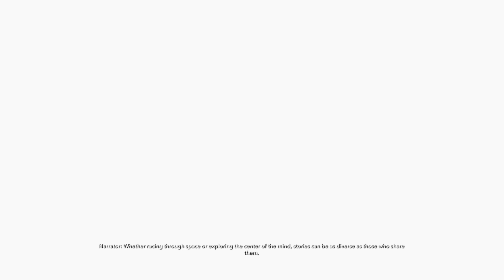스타워즈, 마블 슈퍼히어로 영어로 | 게임하기 영상 (인피니티 3.0)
최고의  인피니티 3.0 영어더빙 영어자막,  스타워즈, 마블 슈퍼히어로,  캐릭터 (미키 마우스, 미니 마우스, 도널드덕, 인사이드 아웃...). 게임하기,  게임,  비디오 게임 .

스타워즈, 마블 슈퍼히어로,  캐릭터들이 한 자리에!  인피니티 3.0에서 즐기는 게임 영상입니다. 각각의 캐릭터들이 가지고 있는 능력을 활용하여 다양한 미션을 클리어해보세요. 영상에서는 게임을 시작하는 방법부터 캐릭터들의 특징까지 모두 소개합니다. 함께 즐거운 게임 세상으로 떠나볼까요?

환영합니다 내 채널 ! 최고의 비디오 게임하기.

구독 해게임 :)